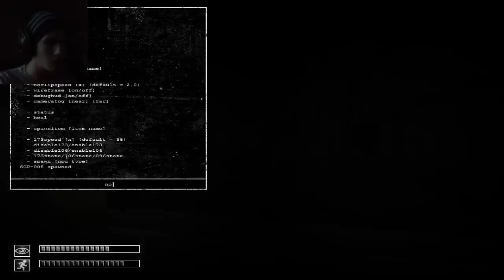SCP Containment Breach - SCARIEST PART!! (Part FINALE?)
Could this episode really be the end of this series? You decide!

Goals:
10 likes (CAN WE DO THIS?!)